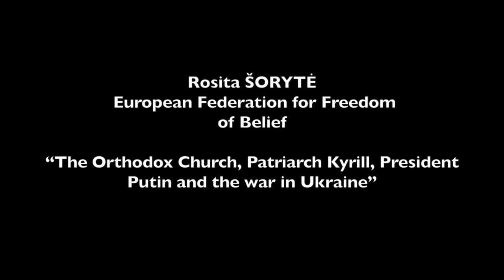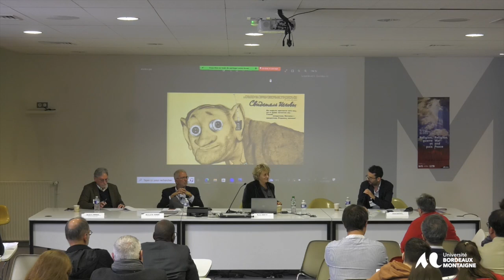Colloque Religion Guerre et Paix - 13 et 14 Octobre 2022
Conférence de Rosita ŠORYTĖ, European Federation for Freedom
 of Belief
 “The Orthodox Church, Patriarch Kyrill, President
 Putin and the war in Ukraine”